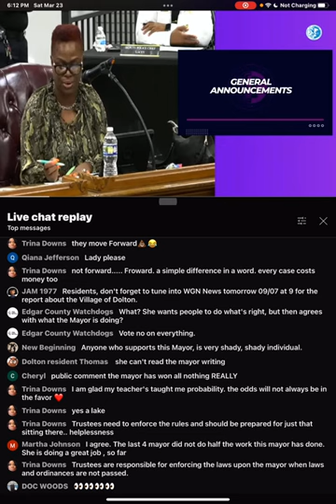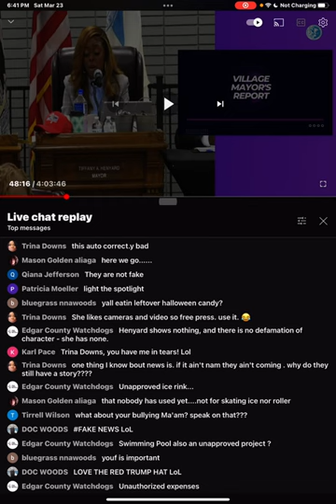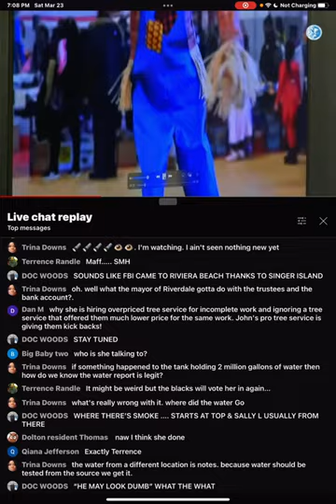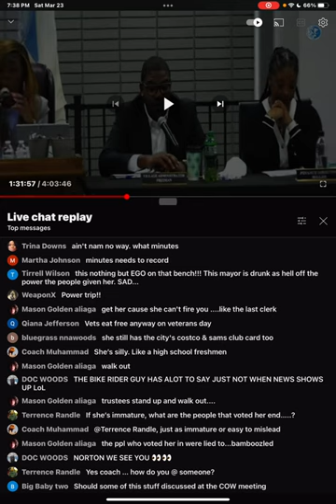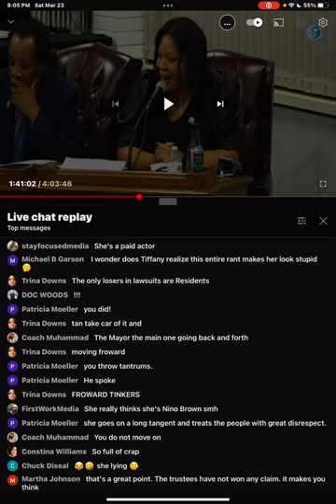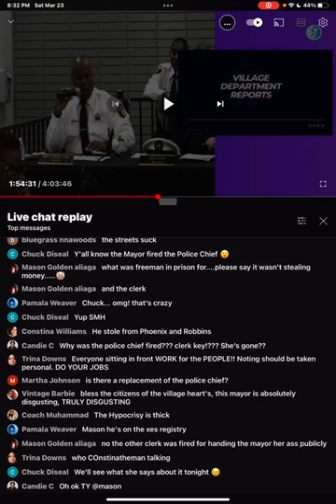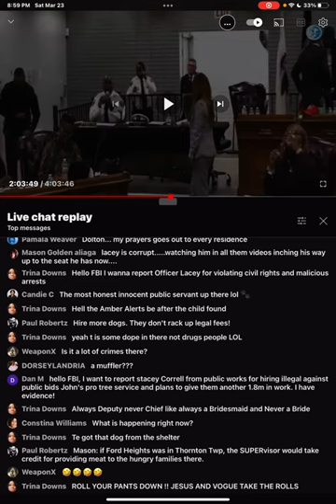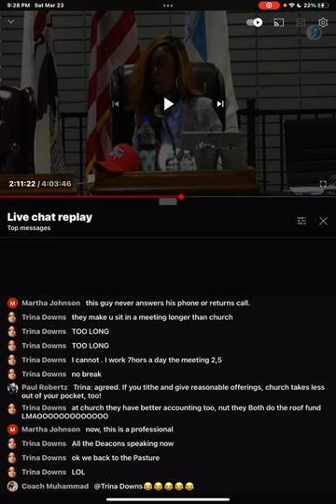Is Tiffany Henyard behind tension between Dolton department heads? MEETING MARATHON 2| BREAKDOWN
Is Tiffany Henyard behind tension among the Dolton department heads? | BREAKDOWN | DELACREMEDELA